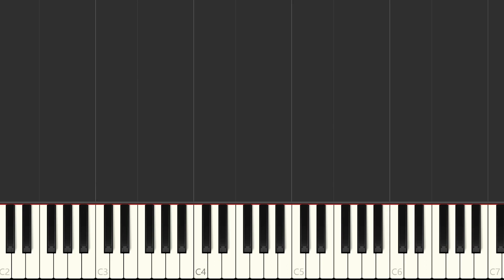Here Comes the Sun - The Beatles - EASY Piano Tutorial